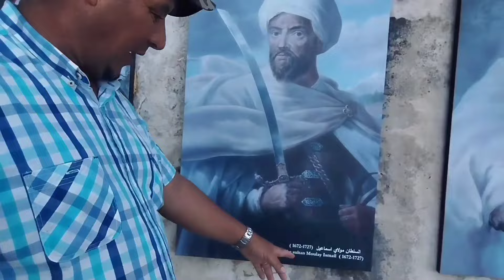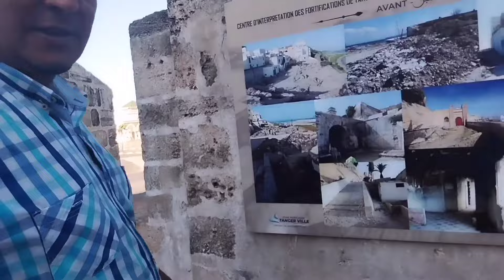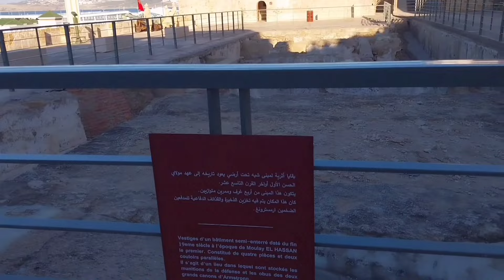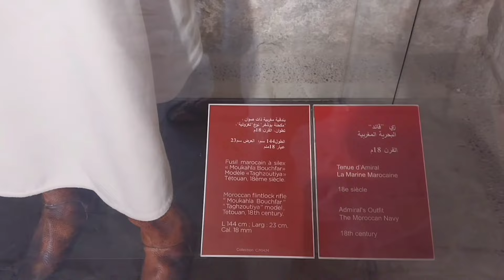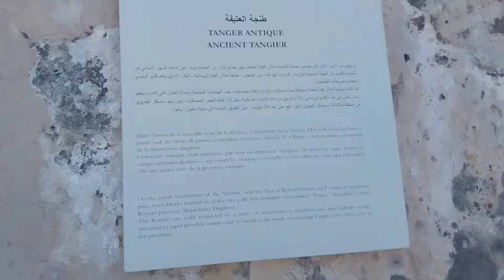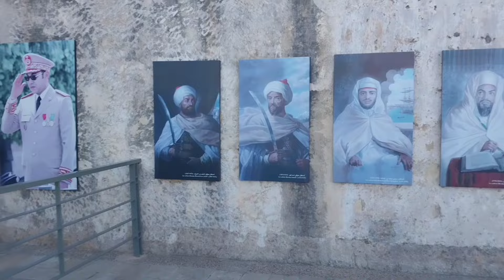مشيت انا والزوشة المدينة طنجة ندورو وطلعنا المتحف دخلت ليه شوف اش فيه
يوميات المغرب اسبانيا اطاليا فرنسا #